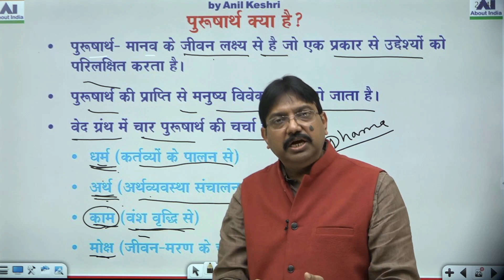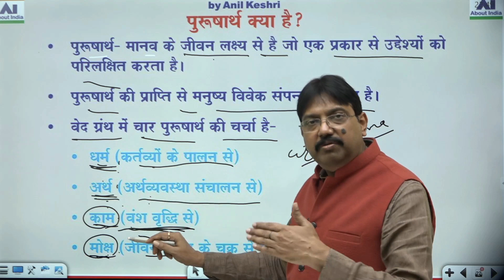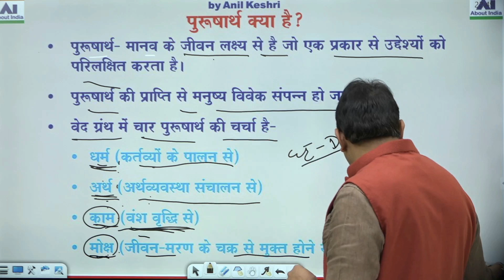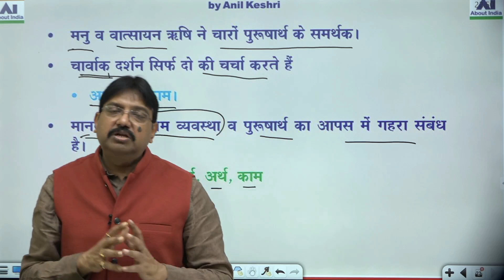क्या है पुरूषार्थ?